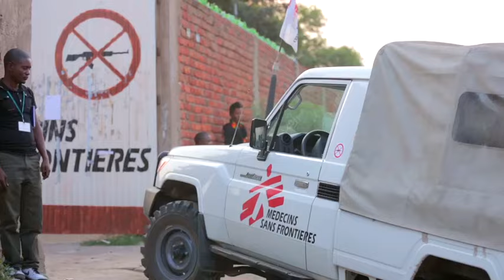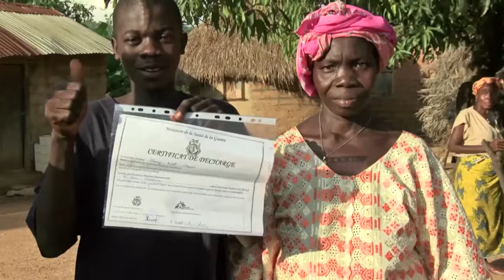This is Doctors Without Borders/Médecins Sans Frontières (MSF)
Doctors Without Borders/Médecins Sans Frontières (MSF) is a medical humanitarian organization working in more than 60 countries around the world.